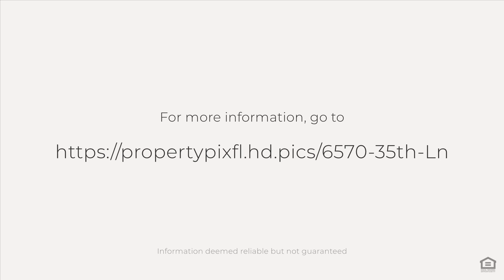6570 35th Ln, Vero Beach, FL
See the Property Website! :: Impeccable is the word to describe this meticulously cared for and updated home located in Oak Chase. A sample of what's NEW in the last four years: 24 x 24 Porcelain Tile throughout the entire home; True Open Concept living with Professional Level Kitchen,Kraftmaid Cabinetry climbing to the ceiling and Stainless Appliances chosen by a Gourmet Cook. Embrace the view of your Private, Luxury Pool with Leonardo Travertine waterline and pavers from the 8 foot glass sliders that open unto your bug free Lanai. New Lifetime Roof with transferability. A stunning Mediterranean style entrance has just been installed. (photos to come) Please ASK for FEATURE LIST for all the details on this worry free home!